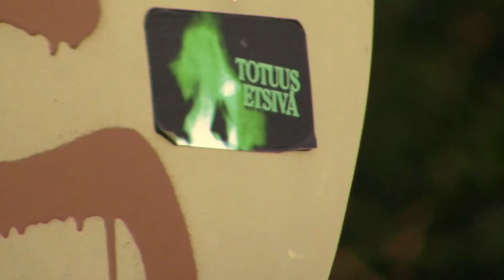TruthDetective's CHEMTRAIL & POLLUTION AWARENESS VLOG.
I got a new designer shirt today and the design on it that featured airplanes made me look at the right place to see a weird RIFT forming in the CLOUDS after a plane had flown there. I wonder why that happens.
I also talk the effect of exhaust fumes on your lungs in the video.
You wonder what are the long term health effects of all of this shit on your health.
I bet there some Freemasons are behind all of this.
Aimed at all conspiracy theorists, fashion conscious people & people interested in airplanes and model kits.